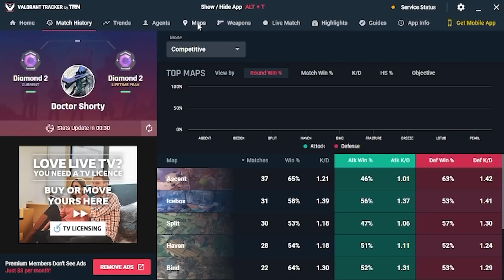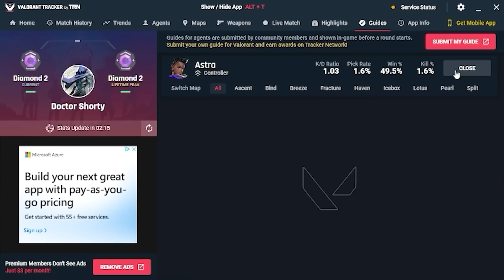Hiko said this about my shorty... Shorty only to immortal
Start using Valorant Tracker today and start improving faster!

After hitting immortal with a frenzy I wanted more of a challenge, I'm going to attempt to get to immortal only using a shorty. this might be the hardest challenge I've done so far but I think I can do it.

res: 1920x1080

PC SPECS
• CPU: Intel Core i7 8700K @ 3.60GHz
• GPU: NVIDIA GeForce GTX 1080 TI
• MOBO: z370-a-pro
• RAM: Corsair Vengeance 16GB DDR4 @ 3200MHz
• SSD: Samsung SSD 250GB
• OS: Windows 10

PERIPHERALS
• Headphones/Mic: Logitech g935 wireless
• Main Monitor: Random ASUS 144hz monitor
• Mouse: Logitech Gpro Wireless
• Mousepad: Zowie G-SR Large
• Keyboard: Steel series Apex Pro